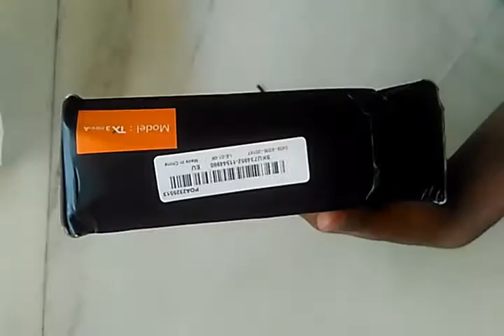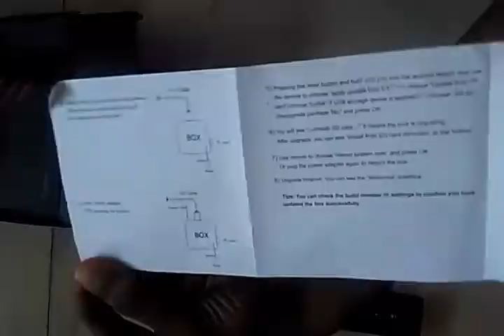Tanix android tv this is awesome crt tv to smart tv for 2600 only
Tanix android tv this is awesome crt tv to smart tv for 2600 only2gb ram 16gb storage what else
You get wifi
2 usb
Ethernet port
Sdpl slot
Hdmi
Av port
Hdmi cable long enough